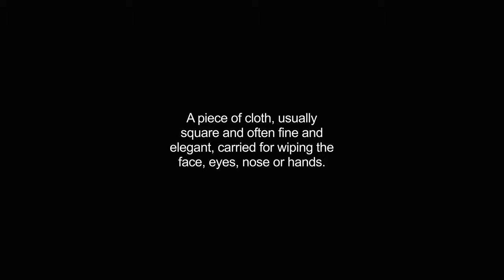hankies video Dictionary meaning and pronunciation